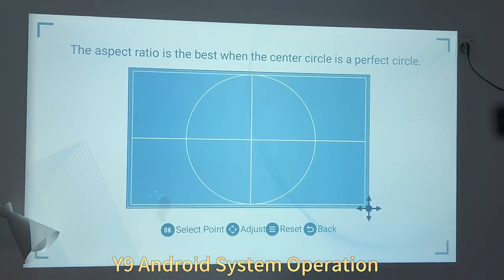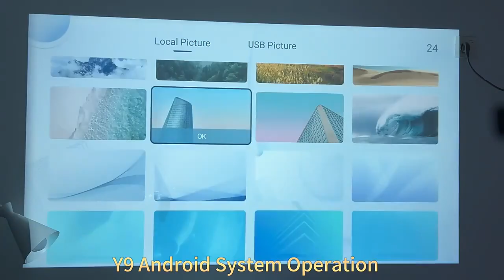Smartldea Новый интеллектуальный проектор